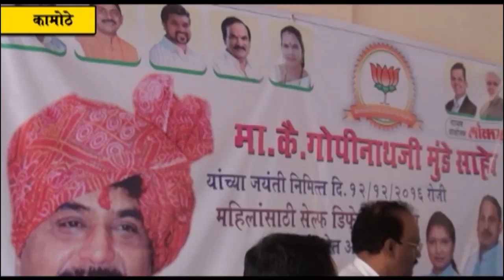Paresh Thakur - महिलांनी पारंपरिक रुढीत अडकून न राहता स्वबळावर सक्षम झाले पाहिजे - परेश ठाकुर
भाजपा कामोठे शहर, संजय एकनाथ म्हात्रे मित्रमंडळ आणि रणरागिनी माहिला मंडल यांच्या वतीने महिलांसाठी स्व: सरंक्षण या विषयवार सोमवारी कार्यशाला झाली। त्या वेळी ते बोलत होते।